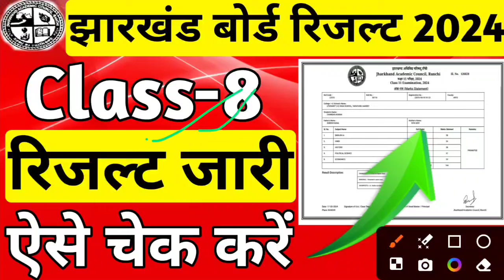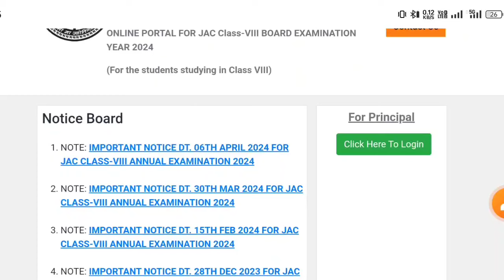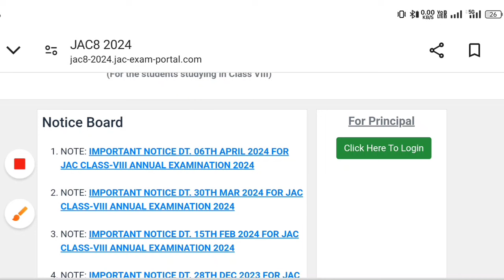ऐसे चेक करे Jac Board Class 8 Result 2024 | Class 8 ka result kaise cheek kare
jac board class 8 result,jac board result
jac board class 8 result date 2024
jac board class 8 ka result kaise check kare,jac board result 2024
class 8 ka result kaise cheek kare,class 8 ka result kaise check kare
jac class 8 result 2024 kaise cheek kare,class 8 ka result kise dekhe jac
Jac Board class 8 result kaise dekhen
class 8 ka result kaise dekhen jac board
class 8 result kaise check Karen Jac board 2024
Jac board Class 9th Class 8 result kab tak aaega
JAC Board class 11 result date
Jac board 9th result 2024
Jac board 8 result kab jari hoga
Jac board Class 9th ka result kab tak aaega
JAC Board Class 8 arts ka result kab tak aaega
Jac Board class  8 arts ka result kab aaega
jac board exam result date 2024
Jac Board class  8thth exam result date 2024
Jac Board class  9th result kab tak aaega
Jack Board class  8 arts result kab tak aaega
Jac Board class  9th exam result 2024
class 8 exam date 2024 Class 11 JAC Board exam 2024
jac board exam date 2024 class  8th